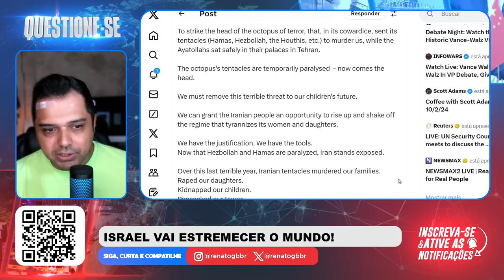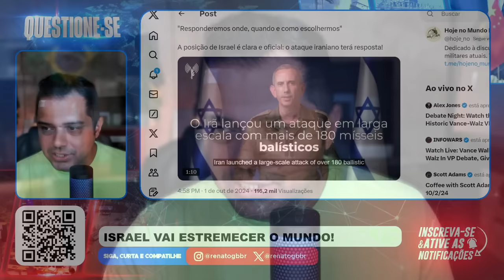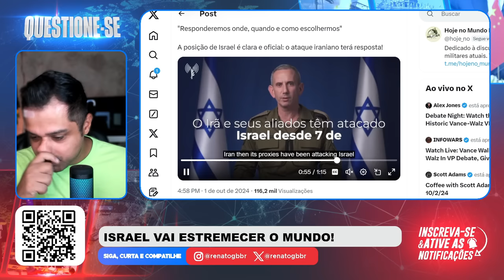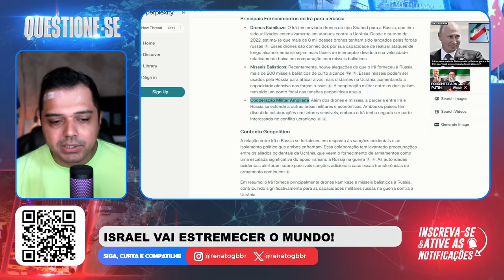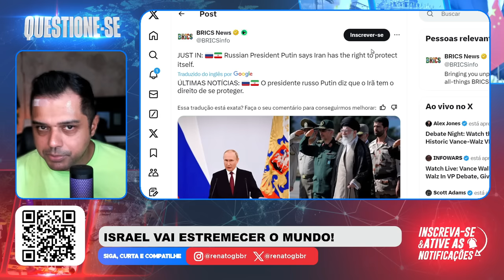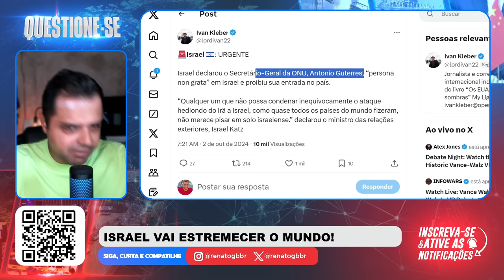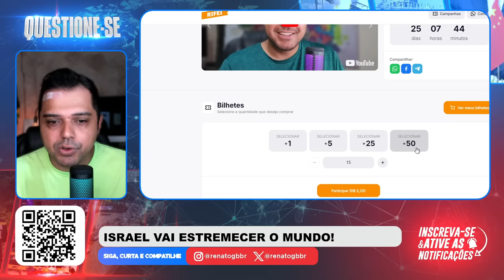ISRAEL vai ESTREMECER o MUNDO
📱 Conecte-se Comigo 📱

📱 Conecte-se Comigo 📱

📝 Comente Abaixo 📝